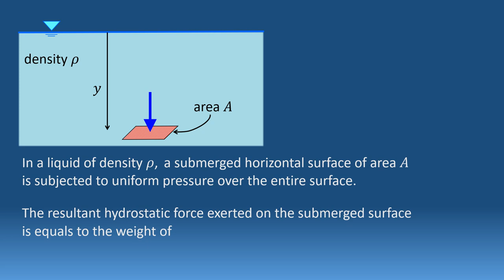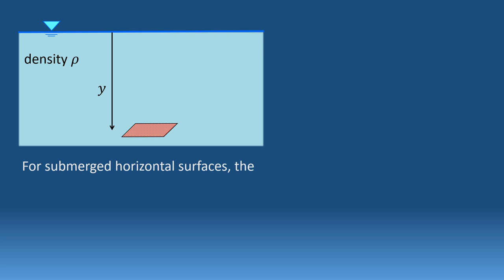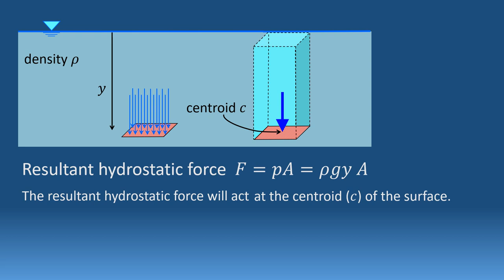Hydrostatic force on horizontal plane surface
To derive the equation for hydrostatic force on horizontal surfaces.